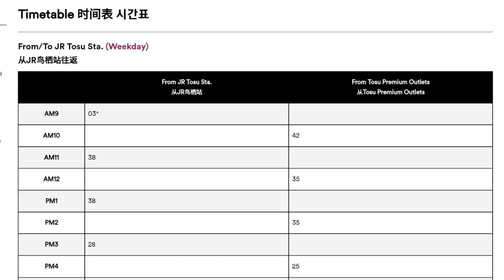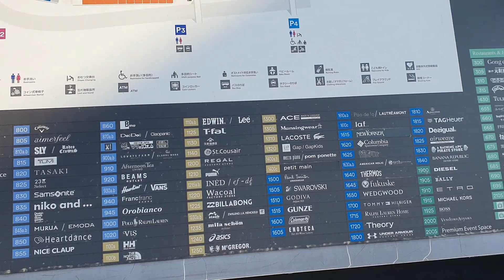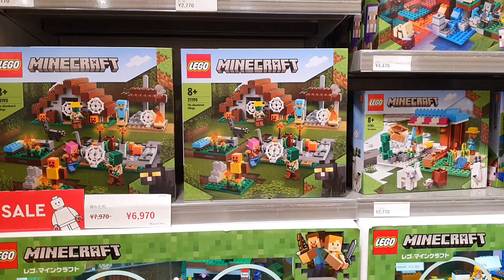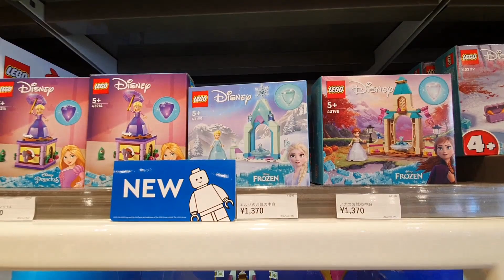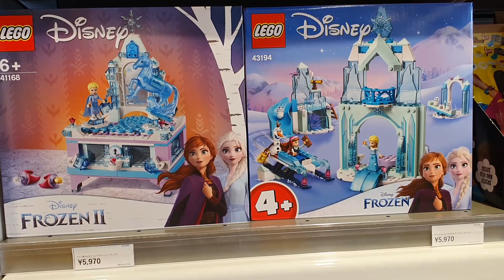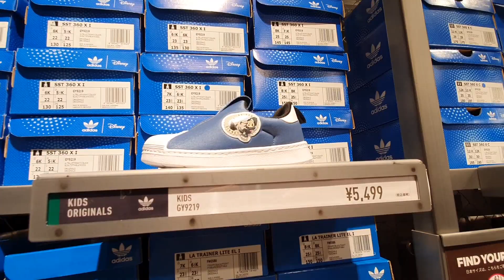FUKUOKA 福冈 Tosu Premium Outlet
Fukuoka 2023, Tosu Premium Outlet, Furla, Adidas, Lego, Nike, Kate Spade, Blue Label @Japan4Seasons